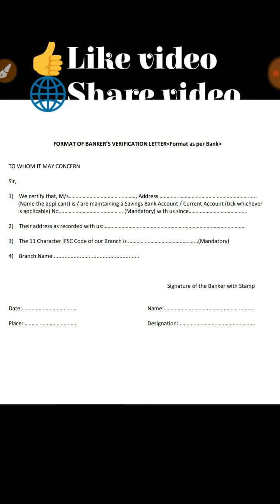Pacl Pan card or cancel chaque nahi to kaya kare / If we have no pan card but we do / pan card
Hi frnds...
is video me hum apko batayege ki ager pacl ke refund ke apply ke liye apke pass pan card or cancel chaque nahi hai to apko kaya karna chayie...
Video ko share kijiye.
Like kijiye.
For more videos go to my channel...